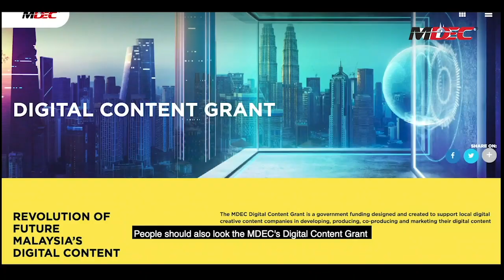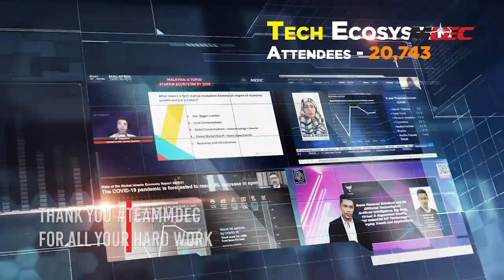Welcoming 2021 by CEO Surina Shukri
A message from CEO Surina Shukri

"2020 has undoubtedly been a challenging year for everyone. However, this year has been an important year where digital and technology have been recognised as the most essential, resilient and sustainable sector of any economy.

I’m proud of what MDEC has achieved so far in sharing the message of digitalisation to the nation in such difficult times. Many unpredictable things have transpired this year, yet team MDEC has been working incredibly hard despite of this.

This year we have done more things that we’ve planned yet we are still standing together and for that, thank you. May 2021 bring a fresh start new aspirations and of course inspiring success. Let’s walk together with grace and confidence and together we’ll achieve greater heights."

Happy New Year 2021 and stay safe.